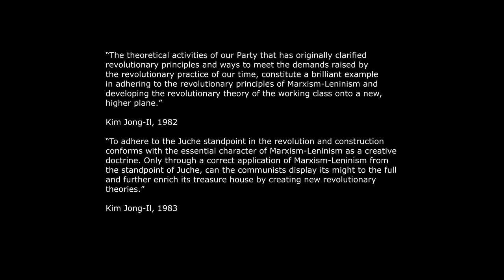GRAND THEFT NORTH KOREA ONLINE | GTA 5 LOADING SCREEN PARODY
백두산기상을 다 안고
근로의 정신은 깃들어
진리로 뭉쳐 진 억센 뜻
온 세계 앞서 나가리
솟는 힘 노도도 내밀어
인민의 뜻으로 선 나라
한없이 부강하는 이 조선
길이 빛내세